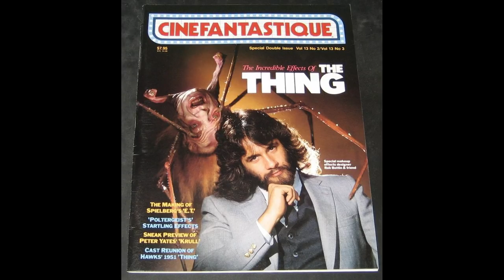We Review John Carpenter's THE THING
John Carpenter's The Thing is arguably one of the best horror/monster movies of all time.  We discuss why was this movie was panned back in the 80s and why is it a cult classic today.